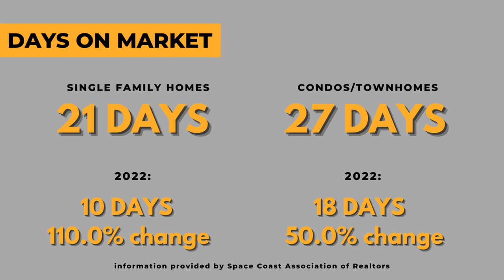Brevard County July 2023 1-Minute Housing Market Update | Melissa Horne RE/MAX Elite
**Brevard County July 2023 Housing Market Update**

A quick recap of the Brevard County Residential Report for July 2023:

-Closed Sales are down -6.2% for July 2023 in which the number of units closed was 835 compared to 890 in July 2022, with an decrease in cash sales of -18.2%.
-New Pending Sales are down -0.3% and New Listings are down -20.6%.
-The Median Sales Price for Brevard Single Family homes is up 0.0% to $370,000 compared to a year ago, which was $369,900.
-Months' Supply of Inventory is up 15.8% to 2.2 months, an increase from 1.9 months in July 2022.
-Traditional Sales are down -6.1% with a median sales price of $370,000.
-Foreclosure/REO Sales are up 0.0% with 2 closed sales and a median sales price of $259,950.
-Short Sale Closings are down -100.0% with 0 closed sales and a median sales price of (no sales).

A quick recap of the Brevard County Townhouses/Condos for July 2023:

-Closed Sales are up 0.5% for July 2023 in which the number of units closed was 205 compared to 204 in July 2022, with an increase in cash sales of 8.1%.
-New Pending Sales are down -13.9% and New Listings are down -14.5%.
-Median Sales Price for Townhomes/Condos is down -12.4% to $265,000 compared to a year ago, which was $302,450.
-Months' Supply of Inventory is up 83.3% to 3.3 months in July 2023 from 1.8 months in July 2022.
-Traditional Sales are 0.0% with a median sales price of $273,000.
-Foreclosure/REO Sales up 100% with a median sales price of $151,000.
-Short Sale Closings are N/A with 0 closed sales in July 2023 and 0 closed sales in July 2022.